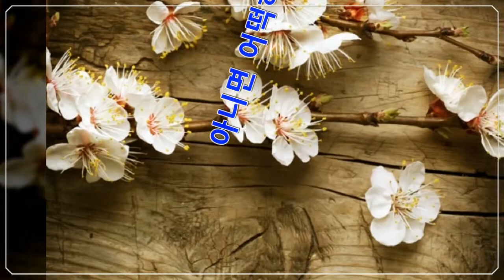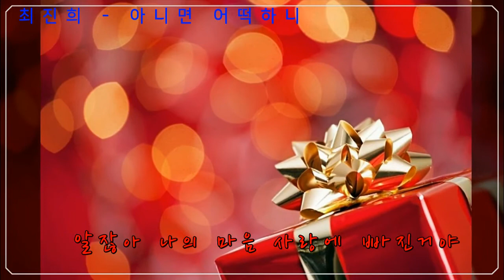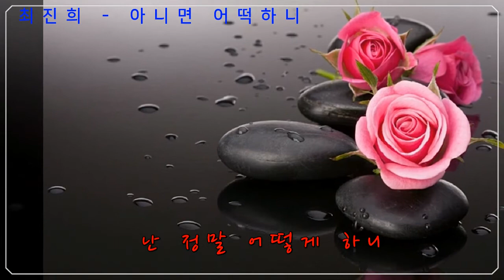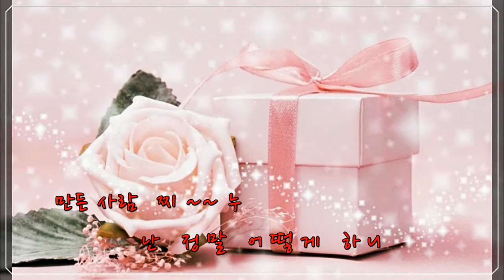최진희 - 아니면 어떡하니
아니면 어떡하니 내 사랑 고백 할 때
받아주지 않으면 난 정말 어떻게 하니
아니면 어떡하니 사랑을 받고 싶은
내 마음 몰라주면 난 정말 어떻게 하니

달콤한 사랑도 힘든 세상도
너만 있어 주면 참 괜찮은 세상이야
알잖아 나의 마음 사랑에 빠진거야
세상에 너만 보여 난 정말 어떻게 하니